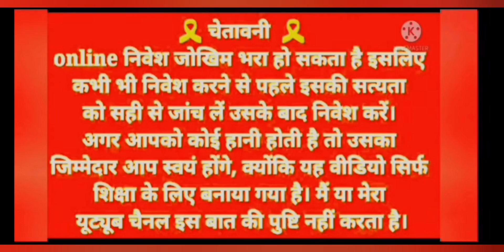Frenzy Winner Fortune Game App Today || Fortune Game New Earning Apk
video topic
how to win online game
frenzy Winner Best winning app
how to play online mobile game
new frenzy Winner loot app 2024
how to play fortune game
online paisa kaise kamayen
real cash game app today
online earning real cash game
mobile gamming app 2024
online mobile game khelne ka trika
fortune game new app today